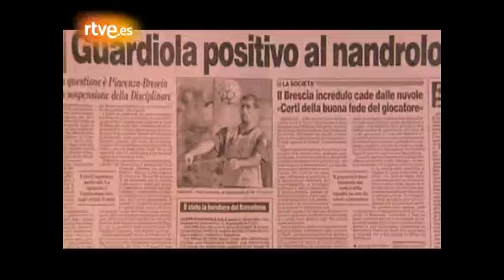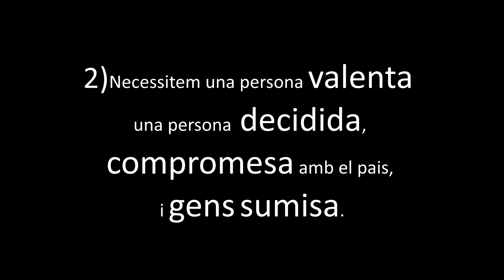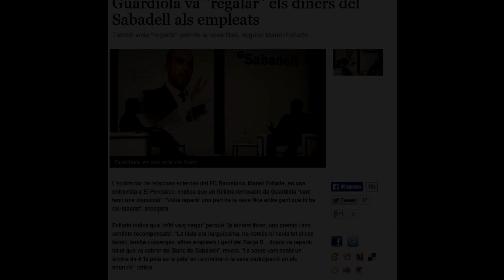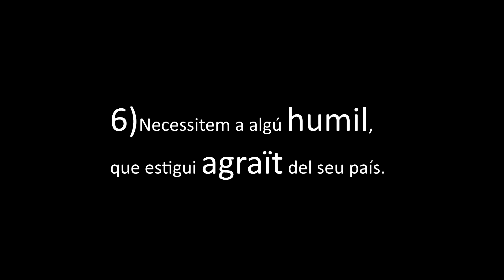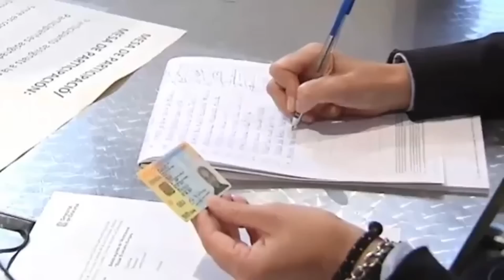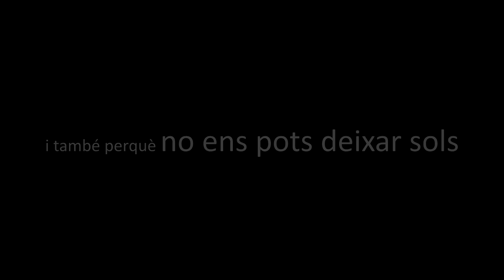Llista unitaria del President, per convençer al Pep Guardiola i la gent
L'intenció d'aquest vídeo és principalment per convençer al Pep Guardiola a formar part de la llista Unitària, el Pep no és home de Twitter, per tant es llarg.